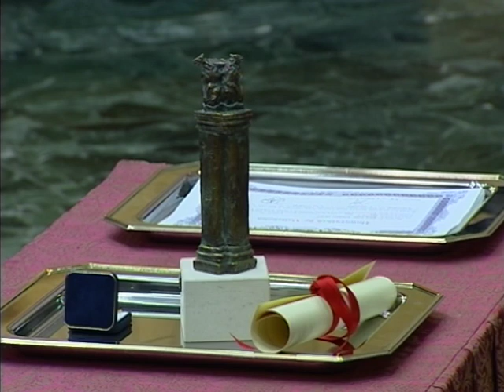ACTO DE APERTURA DEL CURSO ACADÉMICO 2004 2005 DE LA UNIVERSIDAD DE VALLADOLID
ACTO DE APERTURA OFICIAL DEL CURSO ACADÉMICO 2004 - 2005 EN LA UNIVERSIDAD DE  VALLADOLID.
Paraninfo de la Universidad de Valladolid,  24 de septiembre de 2004.

PROGRAMA:
1. Lectura del resumen de la Memoria del Curso 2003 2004 por el Secretario General D. Juan Antonio Bonachía Hernando.
2. Lección inaugural del curso 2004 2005 a cargo del  Dr. D. Juan Carlos Arnuncio Pastor, con el título "Elogio de la arquitectura moderna".
3. Premio Consejo Social al profesor Dr. D. Fernando Tejerina García.
4. Entrega de Diplomas de los Premios Extraordinarios.
5. Intervención del Rector Magfco. de la Universidad de Valladolid, D. Jesús María Sanz Serna.
6. Clausura del Acto Académico.